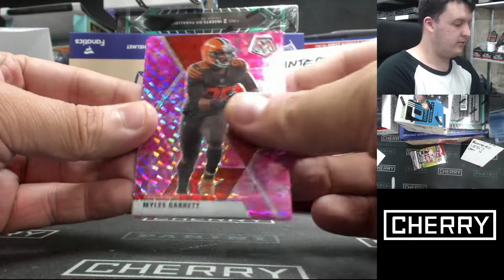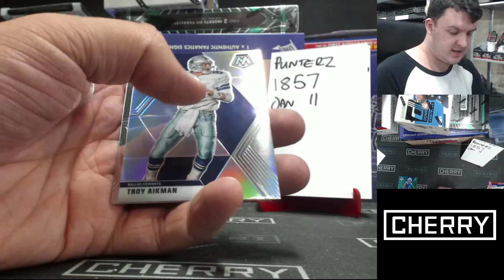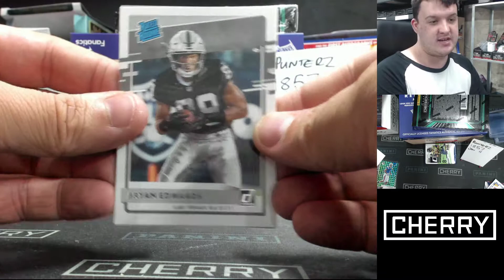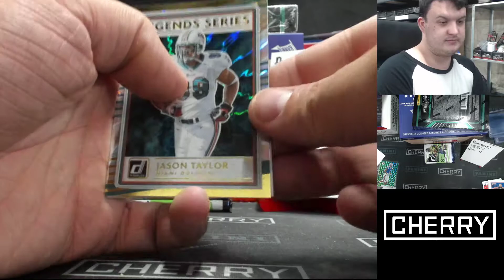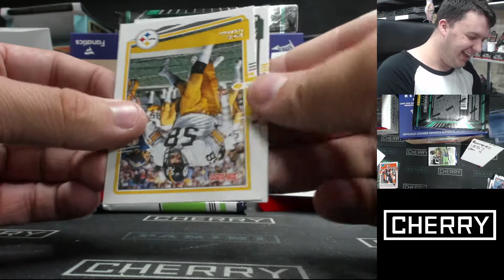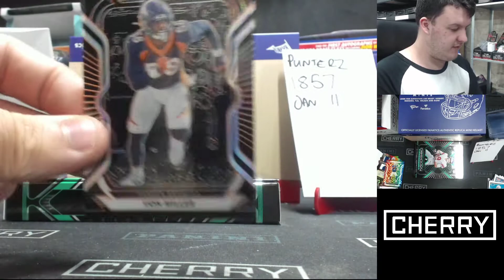Punterz - 4-Box Football Group Break #1857 - Team Based - Jan 11 (5pm)